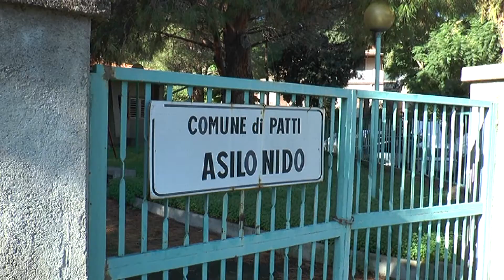Patti - Prosegue la petizione contro il taglio degli alberi